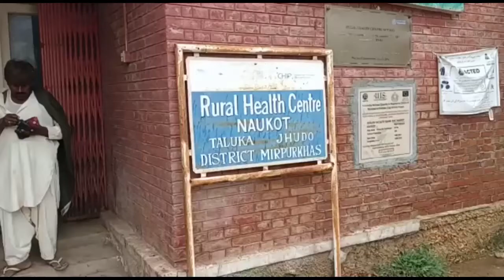Naon kot centre main corona vaccine lagrayeendarran g rush!!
نئون ڪوٽ سينٽر ۾ ڪورونا ويڪسين لڳرائيندڙن جي رش!!